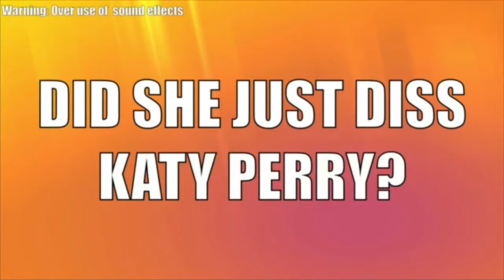All just dance 2019 dancers with sunglasses